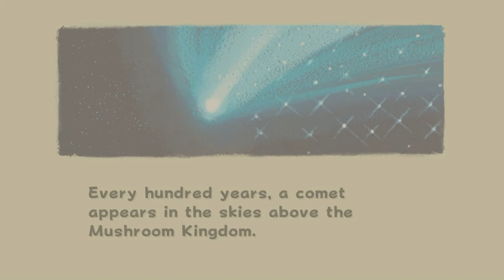Super Mario Galaxy is My FAVORITE Game of ALL TIME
I'm FINALLY playing my FAVORITE game of ALL TIME for you guys... Super Mario Galaxy! This game was such a big part of my childhood and I am so happy to be sharing my love for this game with you all. I hope you enjoy it just as much as I do!